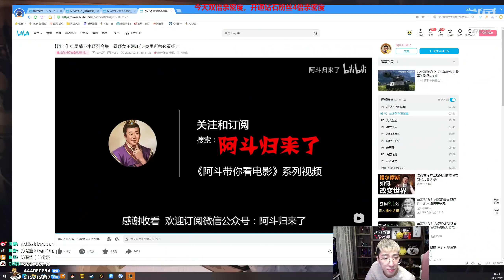【猴哥】蘭林漢悟空：提莫VS鐵男 國服 表面你看是我虧 其實是他虧（20220220P7）